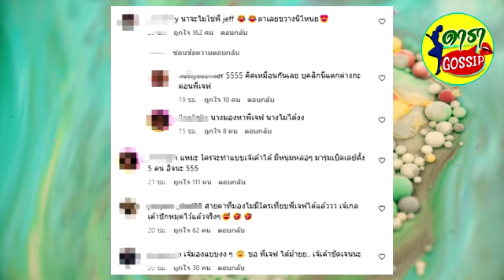เฉลยแล้วชายในดวงใจ น้องเกล คือหนุ่มคนนี้เอง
นอกจากหนุ่มหล่อเสียงดี "เจฟ ซาเตอร์" จะโดนความน่ารักน่าเอ็นดูของ น้องเกล ลูกสาวคุณแม่ซุปตาร์ ชมพู่ อารยา ตกแล้ว!
ความหล่อและเสียงร้องอันไพเราะของเจฟ ก็ทำน้องเกลตกหลุมรักเช่นกัน จนแม่ชมพู่ยังเอ่ยปากแซว รู้สึกงามหน้า รักเขาเพราะว่าเขาร้องเบบี้ชาร์คได้ แต่ถ้าร้องเพลย์ลิสต์ของเกลได้คือจะรักกว่านี้ คืองูเขียวกินตับตุ๊กแก กับไปโรงเรียนทุกวัน
ล่าสุดอินสตาแกรม polyplus_jad_hai ได้แชร์คลิปความน่ารักของน้องเกลในกอง 3 แซ่บ พร้อมแคปชั่นว่า 'พิกลัฟก็ทำไม่ได้ พีพีหรอ อย่าหวัง. ' เรียกได้ว่านาทีนี้ใครก็สู้พี่เจฟไม่ได้ ชายเดียวในดวงใจของแอบิเกล ล็อคมงไว้แล้ว!!